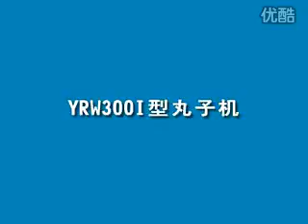Yinying Meatball maker Meatball making machine Meat baller Meatball Molding Machine